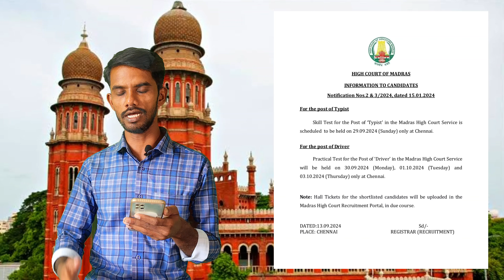madras high court exam 2024 important news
Madras Highcourt recruitment
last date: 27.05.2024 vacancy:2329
exam date details

-rejection list 2024
-current affairs
-exam question's

office assistant அலுவலக உதவியாளர் வேலைவாய்ப்பு அறிவிப்பு மாவட்ட நீதிமன்றம்

New update

watchman

driver

junior Bailiff

vacancy:2329/
-madras high court current affairs
- madras high court job update
- Madras Highcourt Exam preparation
- Highcourt Job details
-Madras Highcourt recruitment
-rejection list 2024
-madras high court exam question

K.Karthik  -  MBA.,M.A(Phil).,M.Phil

🤗Welcome ☺️

education, Tnpsc, group 1, group 2 , group 4,
teaching,tamil, class, Daily